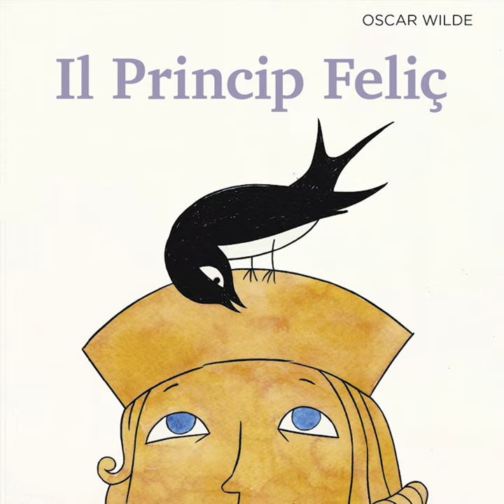Una cisile di Invier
Una cisile di Invier · Aida Talliente · Massimo Gatti

Il princip Feliç (The Happy Prince di Oscar Wilde tradotta in lingua friulana da Alessandra Kersevan)

Composer: Massimo Gatti